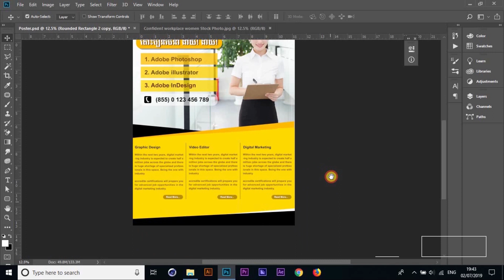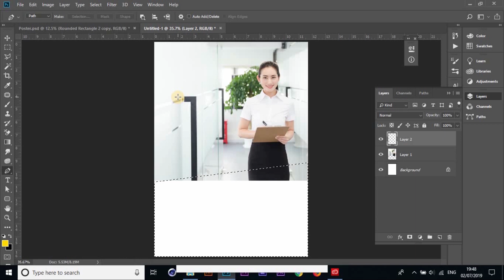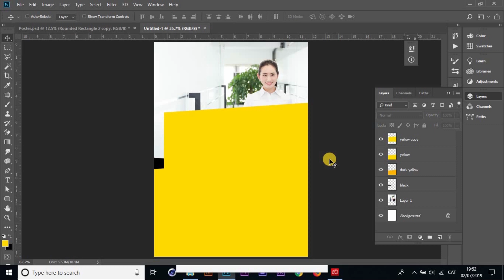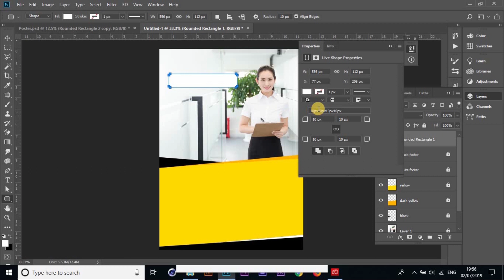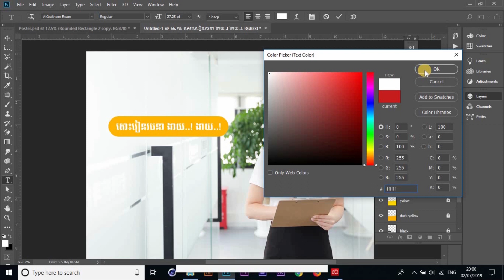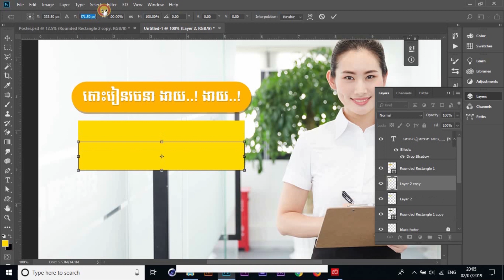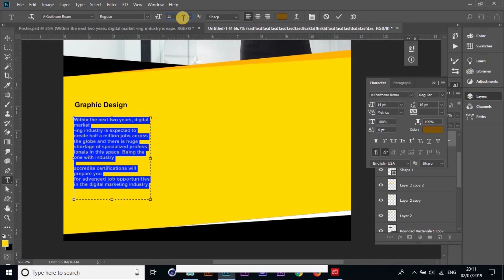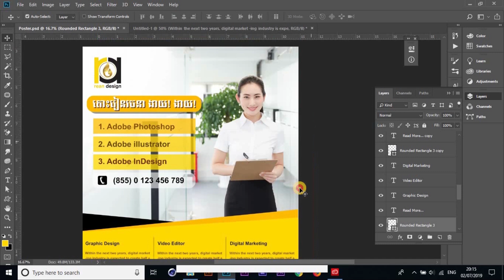មេរៀនទី០៩ រចនា លិខិតប័ណ្ណ (Poster) | Adobe Photoshop Lesson 09 | Rean Design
មេរៀនទី០៩ រចនា លិខិតប័ណ្ណ (Poster) | Adobe Photoshop Lesson 09 | Rean Design | In this section you will learn about :
- How to prepare and arrangement text.
- How to use array and alignment copy